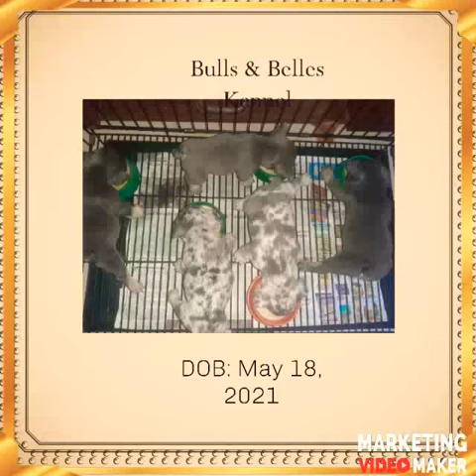French Bulldog of Different Coat Colors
Fad Color Frenchies of Bulls & Belles Kennel... 5 puppies born last May 18, 2021

3 Males:
Lilac Tan Merle
Lilac Tan
Blue Tan

2 Females:
Blue Tan Merle
Blue Tan